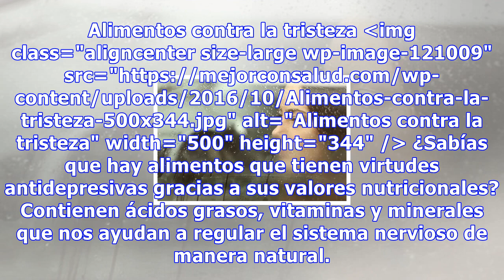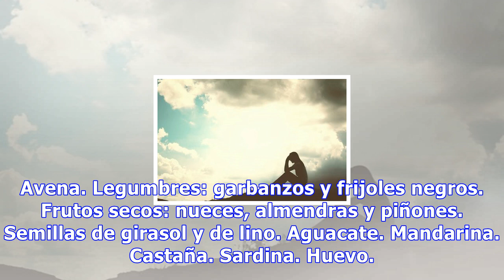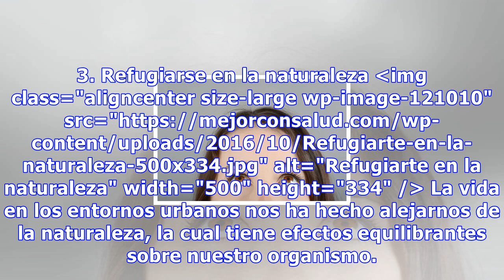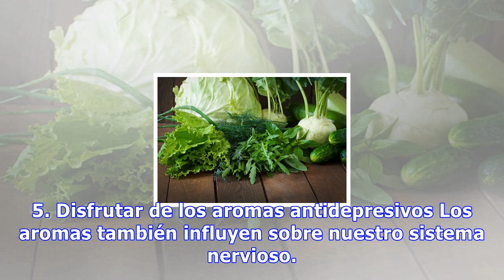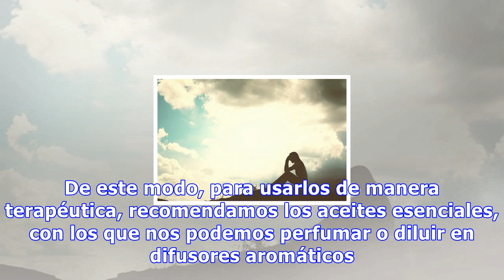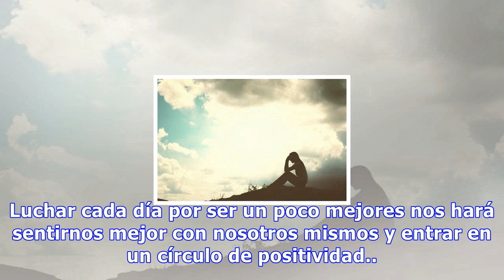8 tips para combatir la tristeza y el desánimo naturalmente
8 tips para combatir la tristeza y el desánimo naturalmente
8 tips para combatir la tristeza y el desánimo naturalmente Aunque no te guste el deporte, si estás atravesando una mala época intenta dedicar una hora al día a la actividad física. Te ayudará a generar serotonina para ahuyentar la tristeza 5726 Compartidos 968Save Hay muchas personas que viven etap...